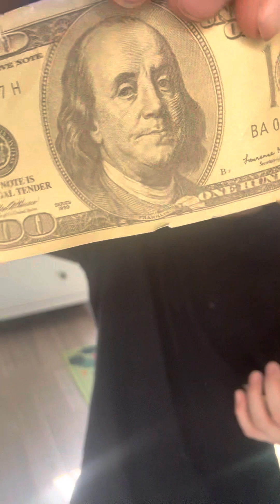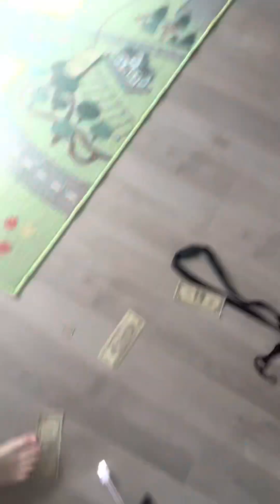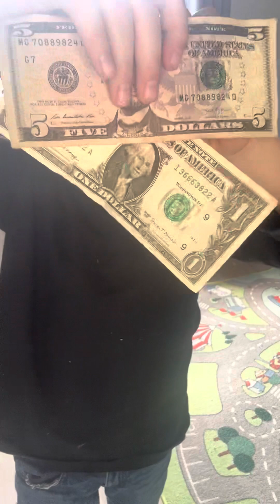Celebration party for recent $6000